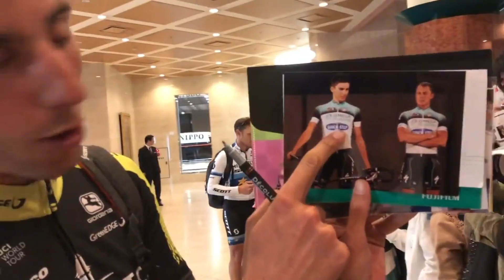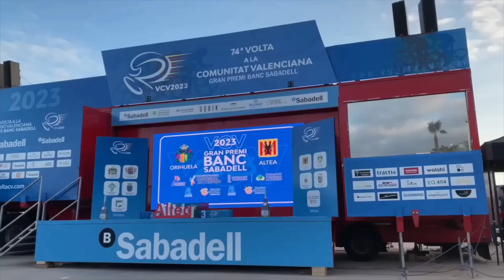Biniam Girmays UNSCHÄDLICHER Rekord, der die Fans verrückt macht 😱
Biniam Girmay radsport 2023 oder, wie er von seinen Fans genannt wird, uae tour 2023 , ist einer der umstrittensten Radrennfahrer der Geschichte. Er setzte epische Methoden ein, um das Tour mit einer legendären Leistung auf dem Alpe D'Huez vor Tadej Pogacar oder Geraint Thomas zu gewinnen Dies ist die Geschichte von Vingegaard und dem Doping nach . Möchten Sie wissen, was passiert ist? Wir wissen mehr Radfahren Tops, Straße Radfahren Nachrichten, Radfahren Geschichten, deutsche Radfahren, Straßenradsport und mehr Straße Radfahren Transfer Nachrichten heute auf Radfahren und Doping.